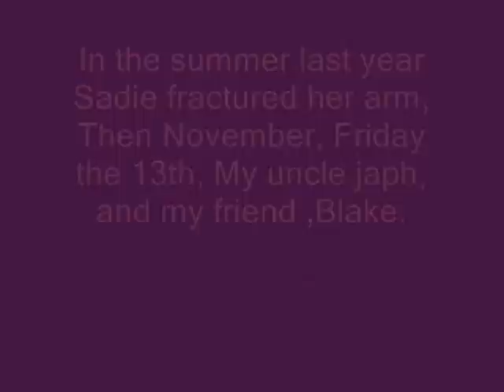My Sister's Broken Arm Video